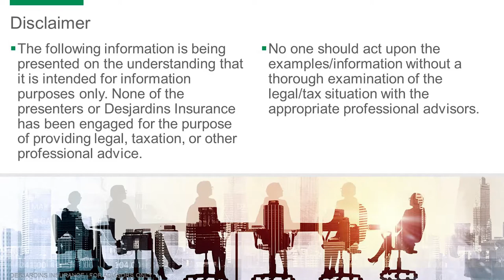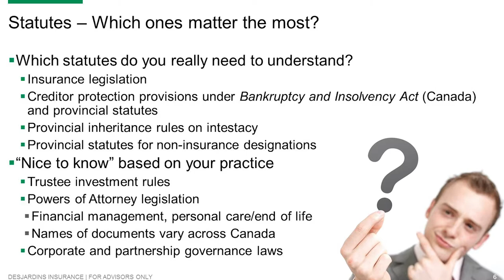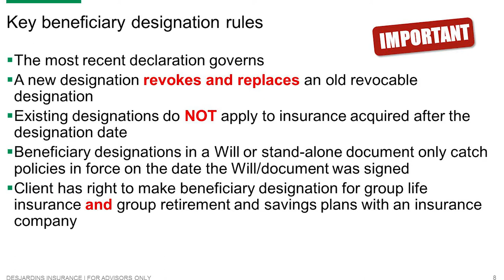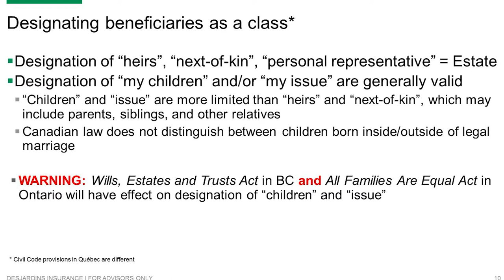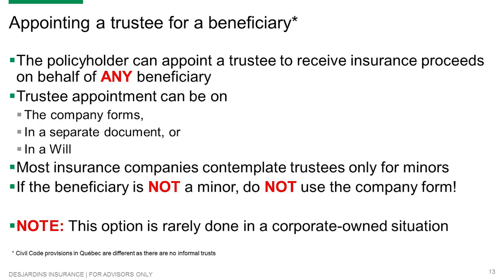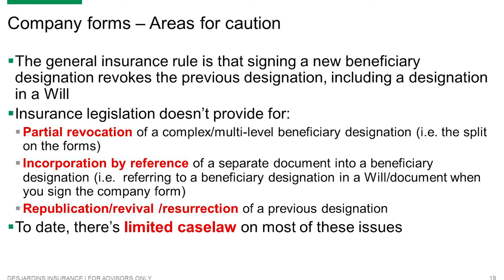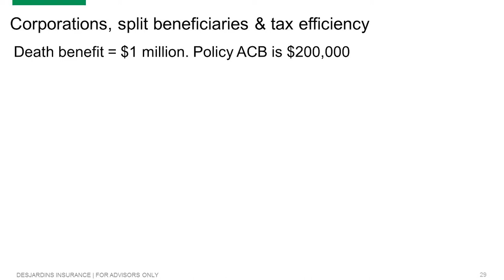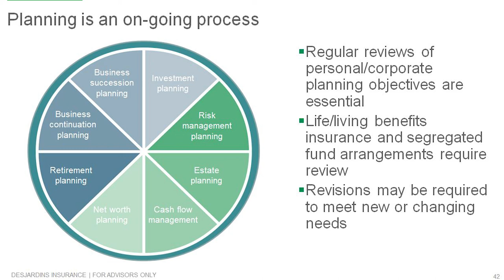Beneficary Designations With Kathryn Bennett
Kathryn Bennett Senior Regional Sales Director with Desjardins Insurance leads IDCWIN top advisors through a Beneficiary designation workshop at the IDC WIN Tax and Estate Planning Day in Mississauga Ontario on March,19,2019.